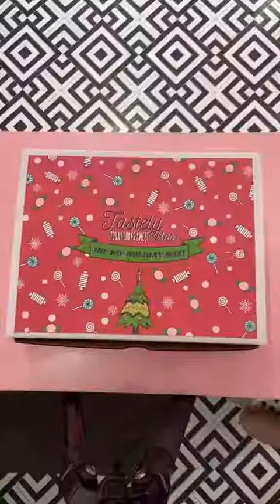Some lots of candies 세계 최대 사탕 가게 Satisfying ASMR Ep 113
달콤한 간식 더미에 전념하는 전체 비디오! 다양한 색상, 모양 및 질감을 좋아합니다. 가장 좋아하는 것은 무엇입니까?
Ever wondered why there are so many kinds of candy? Watch to see the answer, straight from someone who's spent the last 8 years thinking about it.